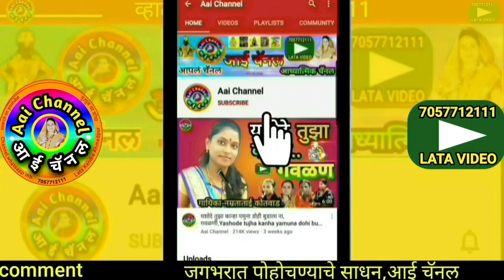गवळणी, Gavlani, साधना ढेले, गौळण, भजन गवळणी, gawlani, devotional, गवळणी भजन, मराठी भजन, gawlani, hit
सदरील व्हिडिओमध्ये साधना ढेले यांनी गायलेली गवळण गवळणीनो मिळून या, सांगा सर्वांना..चोर आला ग आला.
In this video, We can see superhit gavlan gavlino milun ya sanga sarvana chor aalag chor aala sung by Sadhana Dhele.

याशिवाय व्हाट्सअप,फेसबूक,इंस्टाग्राम,ट्विटर वर संपर्क साधा.
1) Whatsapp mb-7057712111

लताताई केंद्रे..

मो.7057712111

Mb.7057712111

Thanks..!